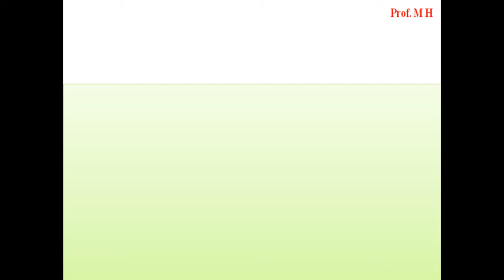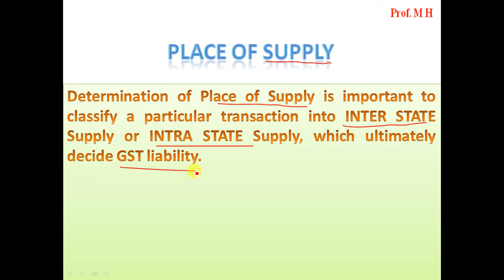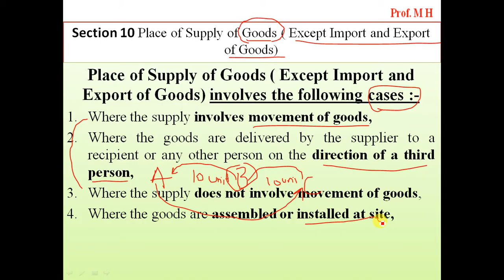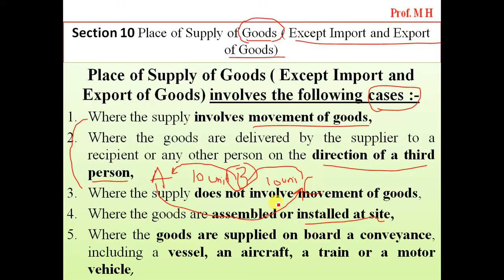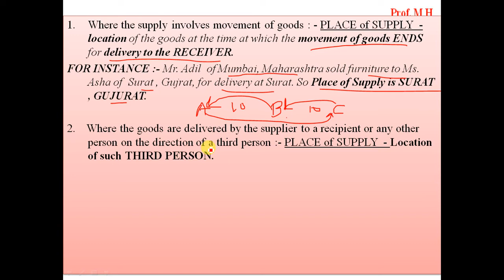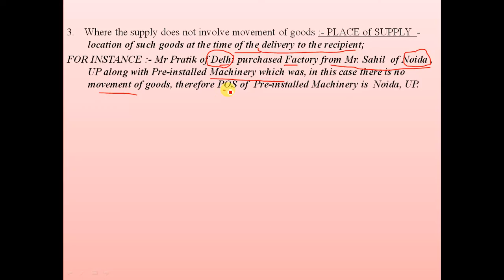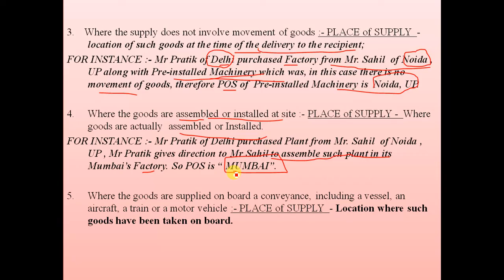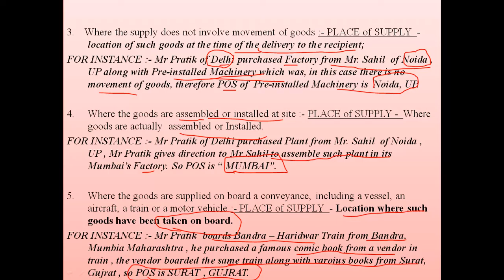GST - Place of Supply - Section 10 - POS of Goods - Lecture 8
POS of goods (other than Import and Export ) are divided into 5 cases